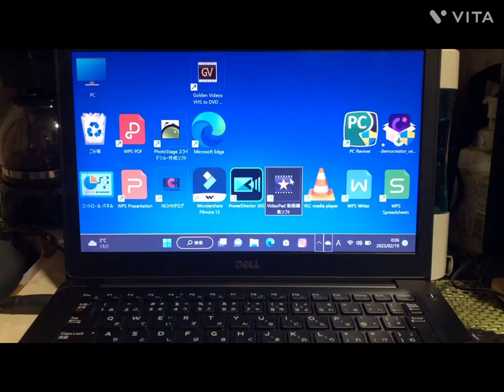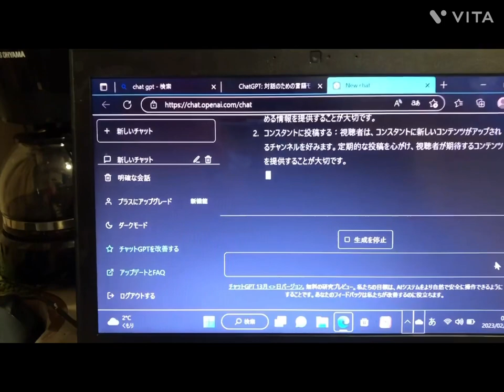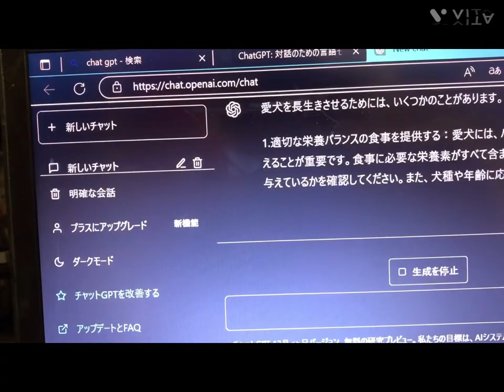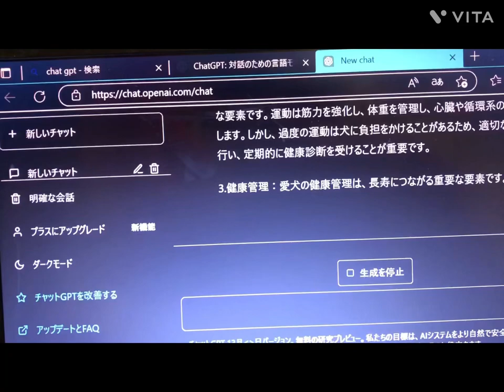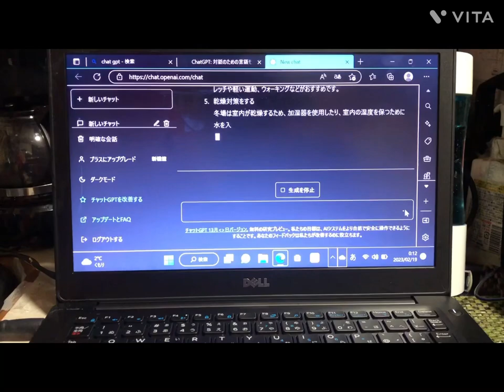AIってこんなにすごいの やらないと損するよ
ChatGPTは今最高に楽しいAIだ。本当にいいアプリ、ぜひやってみよう